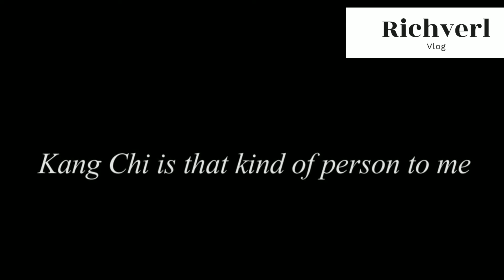Best of Bae suzy korean movies and tv show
Bae suzy or bae su ji tv show and movies